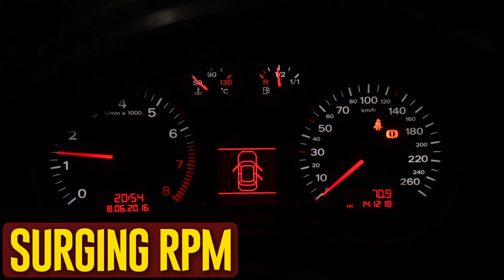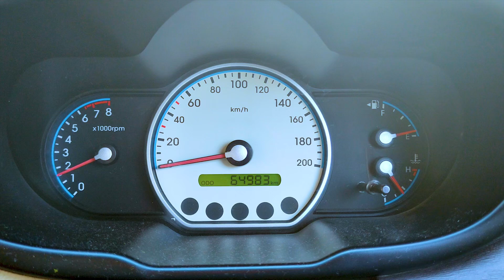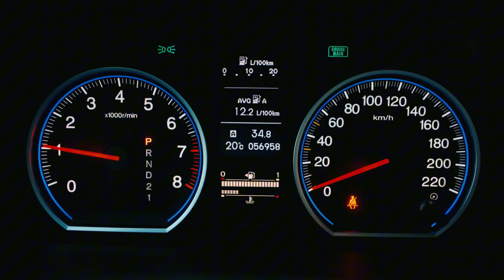What RPM Should a Car Idle At?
- All-in-One OBDII Car Scanner
- Top Rated Voltmeter
- New Batteries

There might be a problem if you feel like the idle RPM jumps or is uneven. An idle that is both too high or too low may also be problematic.

In this guide, we evaluate the RPMs in depth. We outline the signs of idle speed issues and offer some potential solutions.

Timecode:
00:00:00 - Intro
00:00:30 - Symptoms of Idle Speed Issues
00:00:33 - Surging RPMs
00:00:51 - Doesn’t Match OEM Standards
00:01:13 - Stalling Engine
00:01:31 - Jumpy Acceleration
00:01:49 - Causes of Incorrect Idle Speed
00:03:34 - Can high idle cause damage?